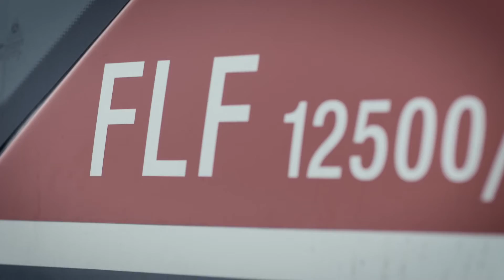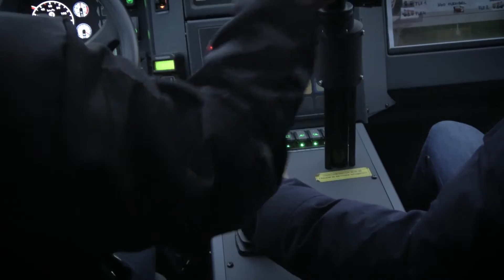autorevue.tv S2: David und der Panther